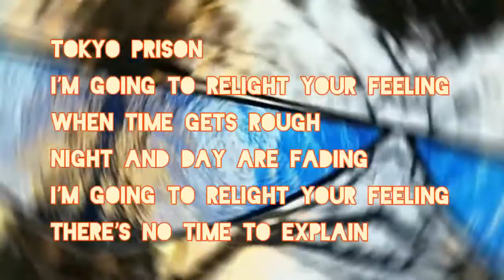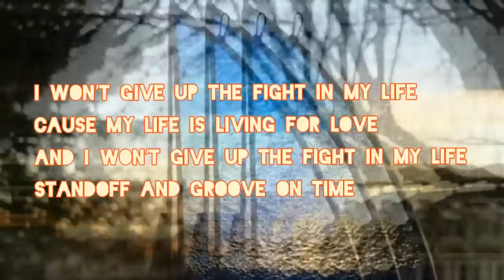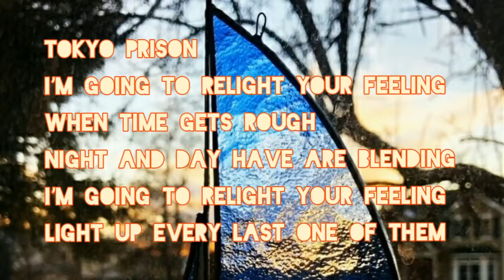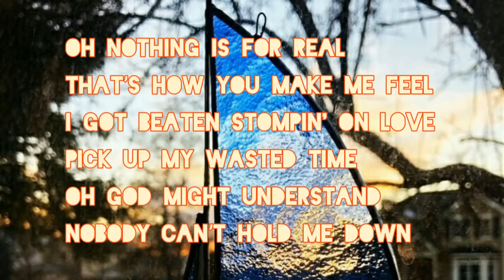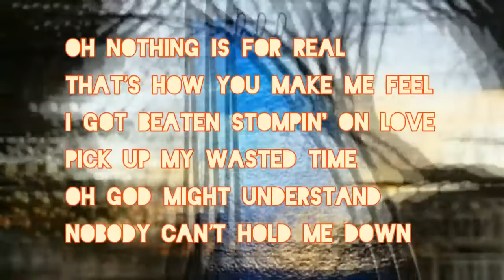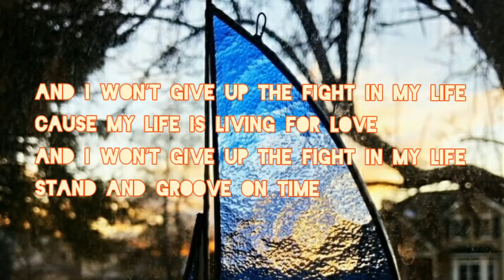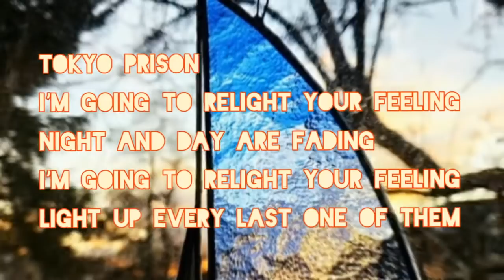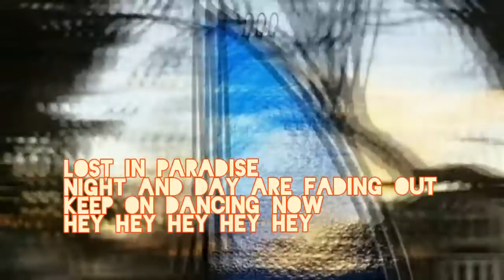ALI – LOST IN PARADISE feat. AKLO ( lyrics )🍷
LOST IN PARADISE lyrics
ALI, AKLO

Gotta get it homie gotta move it
If you gonna do it then hoka ni no tsugi
Everybody just talk nobody really do it
Nan nara yaru made shitoke yo himitsu ni
Dareka to kakunin nante fuyou
Jibun no jajji dake de break the walls
Do hade na fake yarou yori
Cool ni low ni prove them wrong

I won’t give up the fight in my life
Cause my life is living for love
And I won’t give up the fight in my life
Stand off and groove on time

Tokyo prison
I’m going to relight your feeling
When time gets rough
Night and day are fading
There’s no time to explain